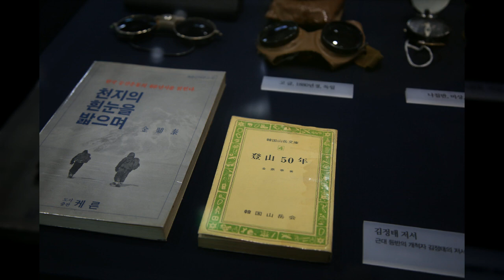산악박물관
1만8천개 이상의 다양한 컨텐츠들을 목록별로 구분하여 재생목록에 정리하였습니다.

1. Youtube, Pixabay, 공유마당에서 제공하는 음악과 사진들을 이용한 컨텐츠.
2. 일상이 담긴 Shorts 영상.
3. 플랫폼 기획 전반.
4. 랜선 여행 시리즈 - 국내, 전세계 대륙별 컨텐츠
5. 대한민국 역사 시리즈